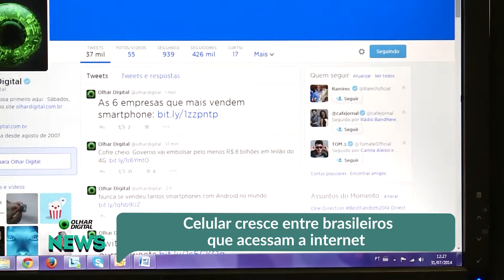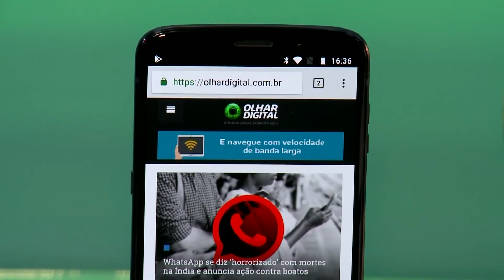Cresce número de brasileiros que só usam celular para se conectar à internet | OD News 24/07/2018